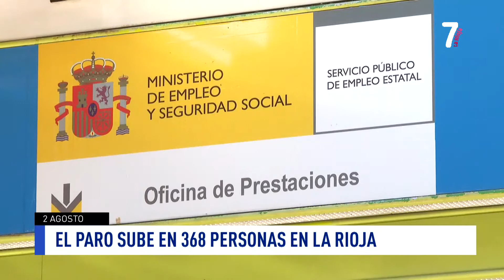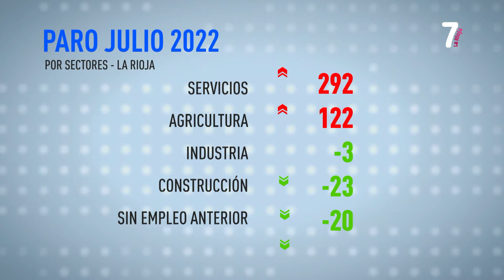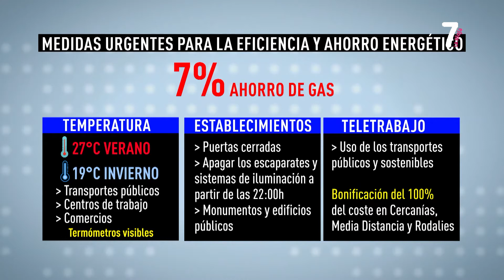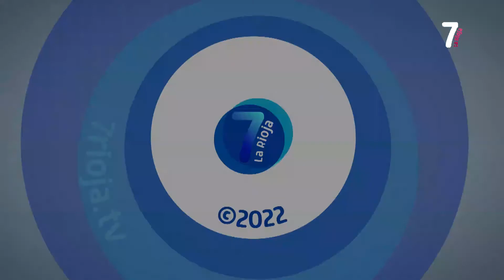7 AL DIA 02 08 2022